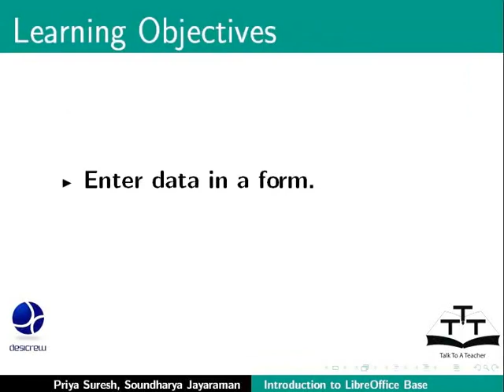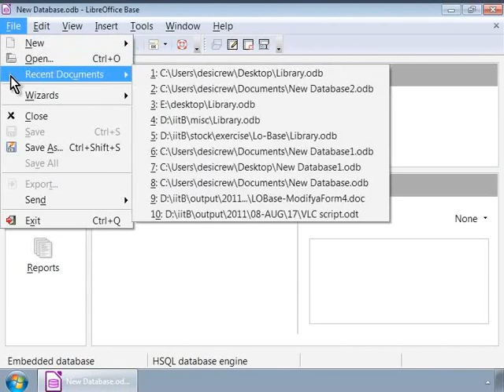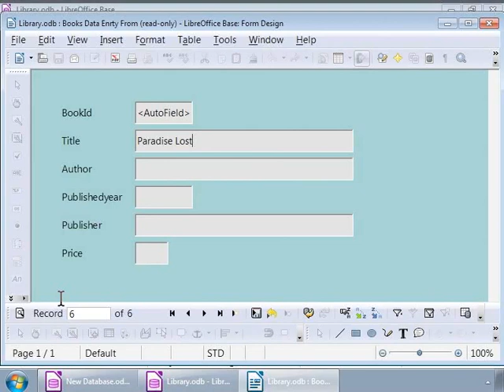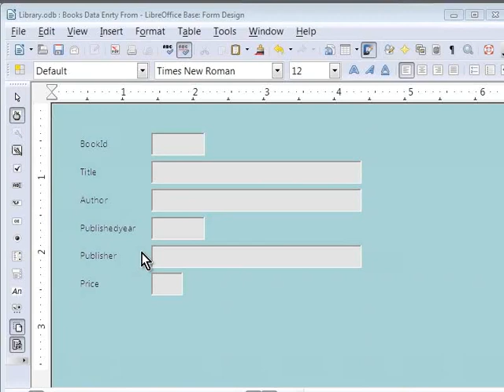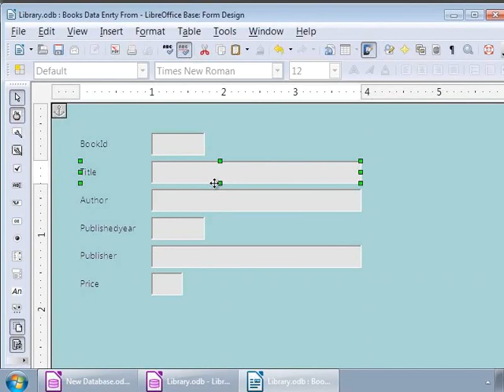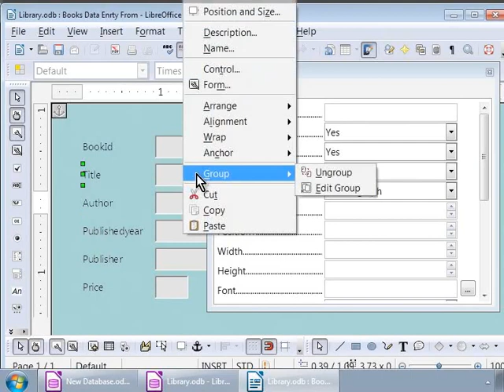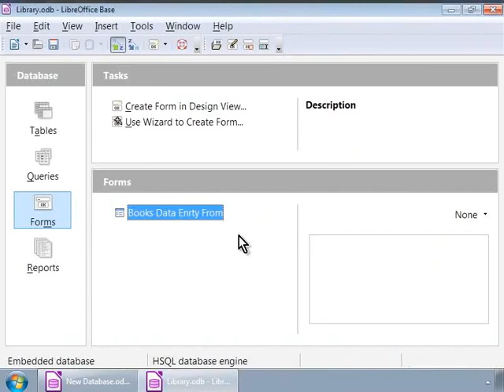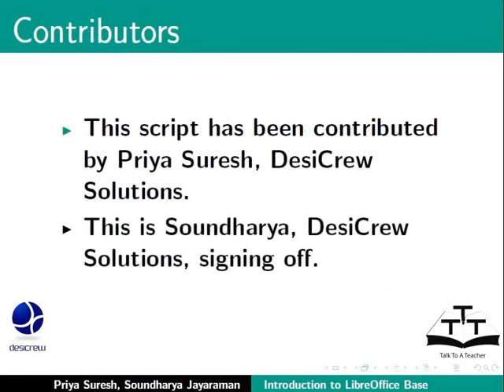Modify a simple form - Tamil